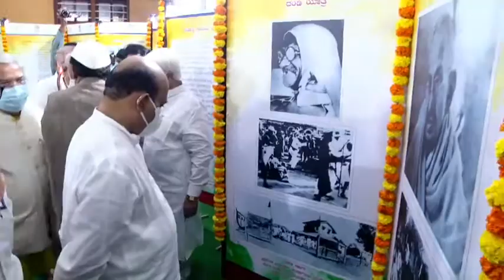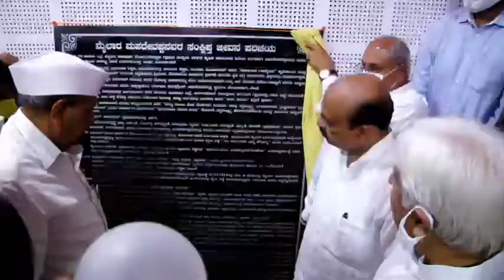ಗಾಂಧಿ ಭವನ್ ವಿಡಿಯೋ